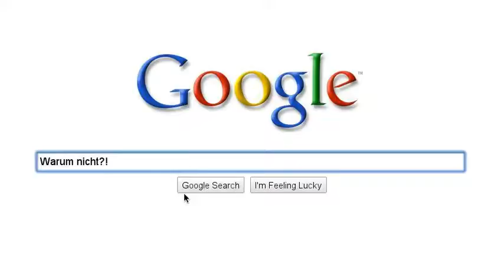Unnützes Tool?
Dagegen! Schickt es weiter!